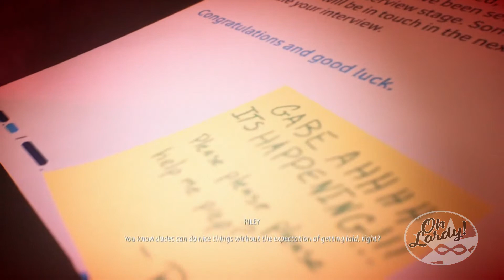Life is Strange True Colors 1st Impressions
Keep your emotions in check, doing go into any abandoned mines, and get these first impressions of “Life is Strange: True Colors”.